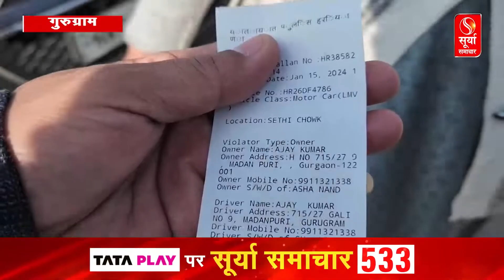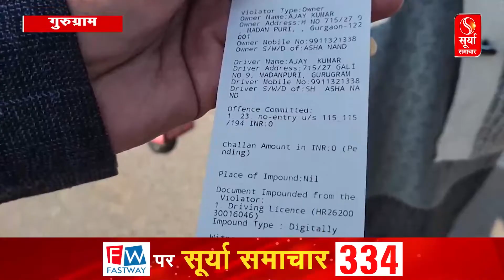बढ़ते पॉल्यूशन के बीच दिल्ली-NCR में ग्रैप-3 लागू, वाहन चालकों की बढ़ी परेशानी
दिल्ली एनसीआर में बढ़ते प्रदूषण के साथ ही ग्रैप 3 लागू कर दिया गया...ताकि बढ़ते पल्यूशन से बढ़ रही लोगों की परेशानियों को कंट्रोल किया जा सके. लेकिन अब ग्रेप 3 लागू होने से एक बार फिर वाहन चालकों की मुश्किलें बढ़ती नजर आ रही है